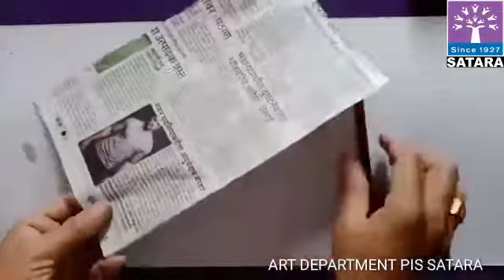Art | Lunch mat STD -IV | PIS Satara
How to make Lunch mat STD -IV